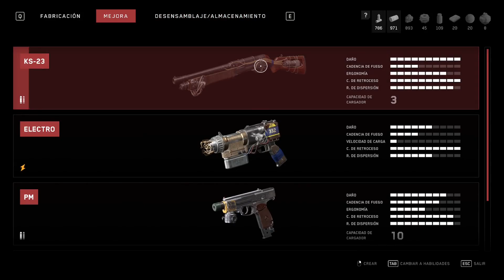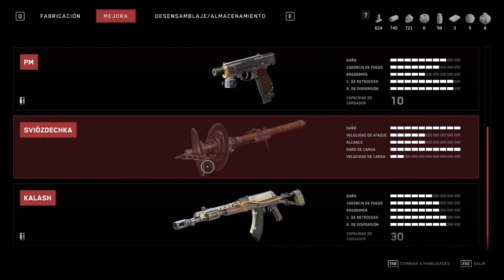La preparacion final | Atomic Heart #35 atomicheart | Gameplay Español - No talking